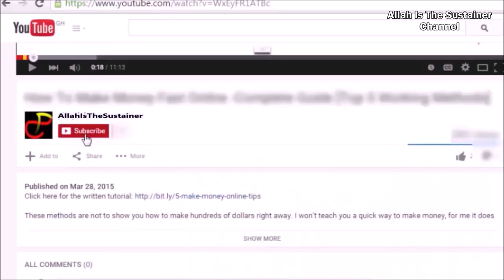MOBILE PHONES AND PORN IMAGES - 2018